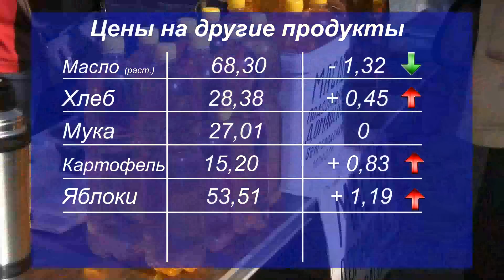«Следим за ценами»: Цены на продукты 22-29 сентября (Калуга)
Мы открываем новую рубрику «Следим за ценами». Каждый вторник мы будем смотреть, как изменилась цена на популярные продукты за неделю.
По данным Калугастата, за неделю, с 22 по 29 сентября.

Jay P. Baker - A Dreamer,
Jacques Bertram - I Feel Good